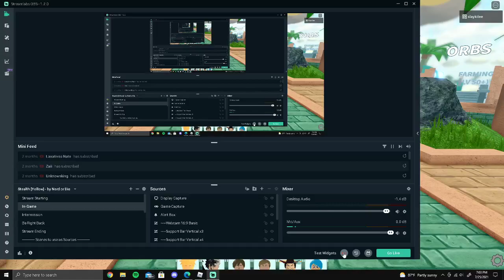DEMON YUSUKE IS GOATED | ASTD | ALL STAR TOWER DEFENSE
Hope you enjoyed the quick video and are having a great day. If you enjoyed the video and want to like feel free it does not cost money, and if you want to you can subscribe for free as well because it would help my channel grow and help a lot. I also have a discord where we hangout and chill.
my opinion best char tht came from this update!!!